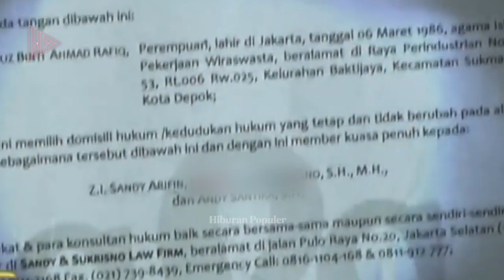Pesona Khas Timur Bikin Susah Kedip! Inilah 10 Artis Cantik Indonesia Keturunan Arab Saudi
Lahir dari keturunan Arab, paling khas terlihat dari hidung dan paras eloknya. Bangsa Arab memang dikenal cantik, dengan hidung mancung dan mata yang begitu indah. Seperti halnya deretan artis tanah air keturunan Arab berikut, yang memiliki paras menawan.